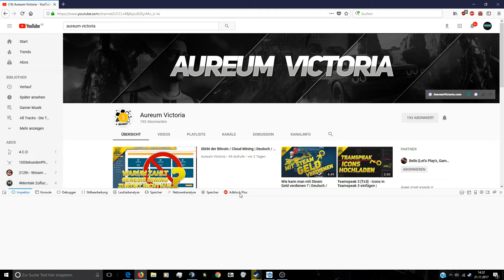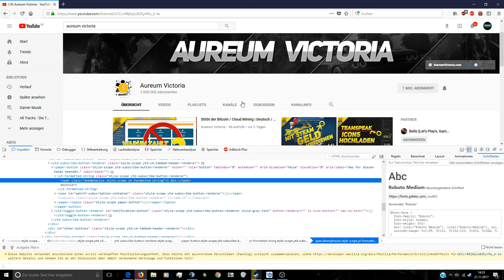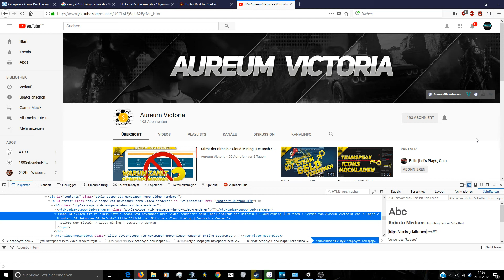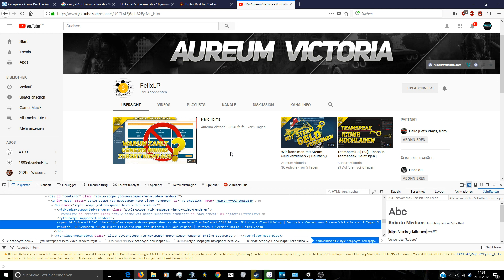YouTube Abonnenten Hacken | Deutsch / German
Abos schnell bekommen
Abos bekommen
Abo hilfe